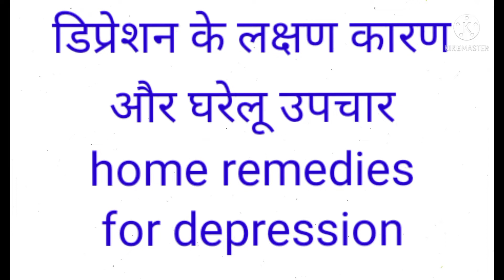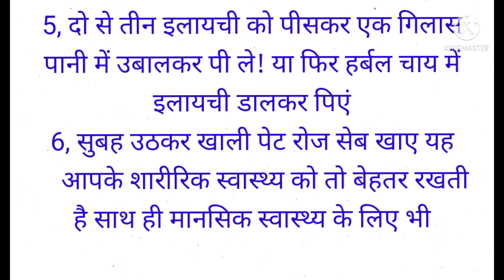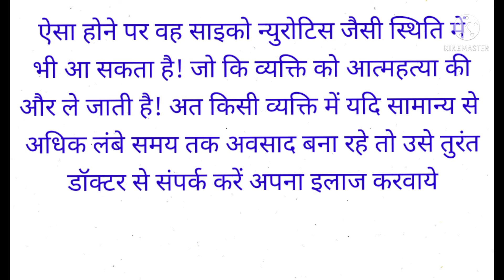मानसिक तनाव चिंता! डिप्रेशन से कैसे बाहर आयें! overcoming depression anxiety A motivational speech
एक पुरानी कहावत है चिंता चिंता के समान है! डिप्रेशन या तनाव का रूप लेती हुए यह इंसान को ना केवल मानसिक बल्कि शारीरिक रूप से भी कमजोर बना देती है! और व्यक्ति की कार्य क्षमता को बुरी तरह प्रभावित करती है! कई बार यह मानसिक बीमारी का रूप ले लेती है और इंसान पागलपन की स्थिति तक भी पहुंच सकता है!आज इसी की विषय पर चर्चा करते हुए हम आपको बताएंगे कि किस प्रकार आप इस से बच सकते हैं और फिर भी अगर जीवन में ऐसी परिस्थिति आए तो किसे  बाहर निकले

(डिप्रेशन के लक्षण)

1 अवसाद से ग्रस्त व्यक्ति हमेशा उदास रहता है
2 व्यक्ति हमेशा स्वयं उलझन में एवं हारा हुआ महसूस करता है
3 अवसाद से ग्रस्त व्यक्ति में आत्मविश्वास की कमी हो जाती है
4 किसी भी कार्य में ध्यान के केंद्रित करने में परेशानी होती है
5 अवसाद का रोगी खुद को परिवार एव भीड़ वाली जगह से अलग रखने की कोशिश करता है
वह ज्यादातर अकेला रहना पसंद करता है
6 अवसाद का रोगी हमेशा चिड़चिड़ा रहता है
तथा बहुत कम बोलता है
7अवसाद के रोगी भीतर से हमेशा बेचैन प्रतीत होते हैं तथा हमेशा चिंता में डूबे हुए दिखाई देते हैं
8 अवसाद के रोगी कहीं भी समस्या आने पर बहुत जल्दी हताश हो जाते हैं
9 कुछ अवसाद के रोगियों में बहुत अधिक गुस्सा आने की भी समस्या देखी जाती है
10 हर समय कुछ बुरा होने की आशंका से गिरे रहना

1 डिप्रेशन से बाहर कैसे निकले
2 डिप्रेशन से बाहर निकलने के घरेलू उपाय
3 डिप्रेशन से बाहर निकलने के तरीके
4 डिप्रेशन से बाहर कैसे आए
5 डिप्रेशन से बचने के उपाय
6 डिप्रेशन के कारण लक्षण घरेलू उपचार
7 depression ka ilaj
8 depression ke lakshan
9 depression se kaise nikale
10 हेल्थ जीवन घरेलू उपचार

शारीरिक कमजोरी दूर कर शरीर को फौलाद बना देती है यह पांच चीजें आजमाकर देखिए! इस लिंक पर क्लिक करें

सर्दी जुकाम से तुरंत राहत पाने के लिए 8 घरेलू उपाय इस लिंक पर क्लिक करें

5 मिनट में सिर दर्द दूर करने का आसान घरेलू उपाय इस लिंक पर क्लिक करें